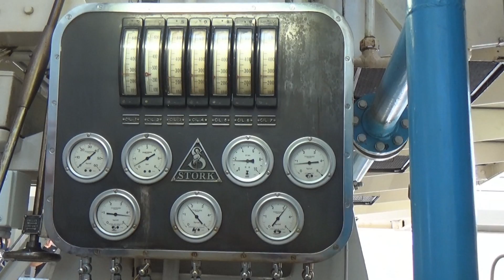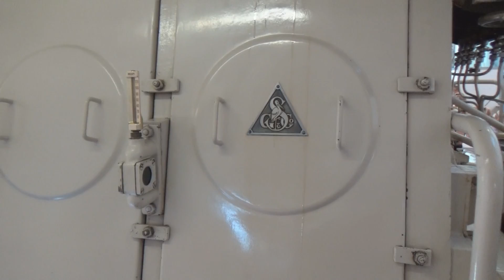Stork Hesselman 7 cilinder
Stork Hesselman HL 7x42/75